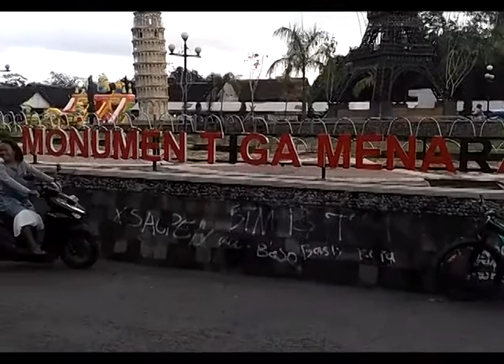MONUMEN TIGA MENARA BOYOLALI ( Wisata Gratis )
Video ini  tentang Monumen Tiga Menara, di Kabupaten Boyolali, Provinsi Jawa Tengaah.
Terdiri dari yiga menara yang indah.
Cocok untuk wisata keluarga.
BASNADIR